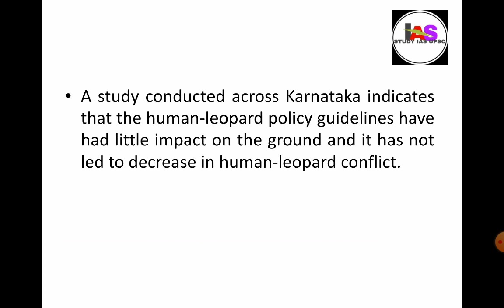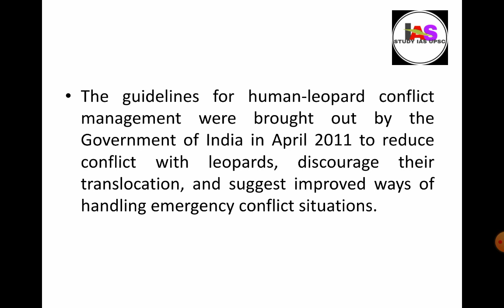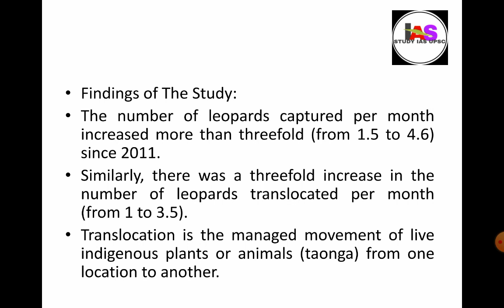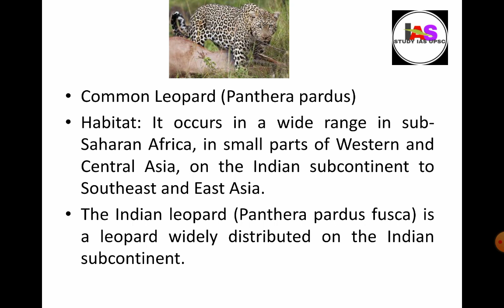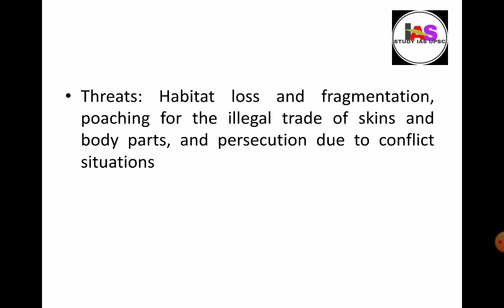Increase in Human-Leopard Conflict : Recent Study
study conducted across Karnataka indicates that the human-leopard policy guidelines have had little impact on the ground and it has not led to decrease in human-leopard conflict.

The guidelines for human-leopard conflict management were brought out by the Government of India in April 2011 to reduce conflict with leopards, discourage their translocation, and suggest improved ways of handling emergency conflict situations.

Key Points

Findings of The Study:

The number of leopards captured per month increased more than threefold (from 1.5 to 4.6) since 2011.

Similarly, there was a threefold increase in the number of leopards translocated per month (from 1 to 3.5).

Translocation is the managed movement of live indigenous plants or animals (taonga) from one location to another.

Reasons for capture and translocation of leopards (in order of prominence)

Livestock depredation (38.1%)

Leopards rescued from snares and wells (15.7%),

Anxiety caused owing to leopard sightings in human habitations (13.7%),

Leopards entering human dwellings (10.9%).

Human injuries (4.5%)

Human deaths (2%)

Other Related News

A recent study by TRAFFIC India on the seizure and mortality of ‘common leopards’ (Panthera pardus fusca) revealed that of the total of 747 leopard deaths between 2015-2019 in India, 596 were linked to illegal wildlife trade and activities related to poaching.

The Government of India launched the First National Protocol on Snow Leopard Population Assessment in 2019, to mark the occasion of International Snow Leopard Day (23rd October).

In 2014, a national census of leopards around tiger habitats was carried out in India except for the northeast. 7,910 individuals were estimated in surveyed areas and a national total of 12,000-14,000 estimated.

Common Leopard (Panthera pardus)￼

Habitat: It occurs in a wide range in sub-Saharan Africa, in small parts of Western and Central Asia, on the Indian subcontinent to Southeast and East Asia.

The Indian leopard (Panthera pardus fusca) is a leopard widely distributed on the Indian subcontinent.

Threats: Habitat loss and fragmentation, poaching for the illegal trade of skins and body parts, and persecution due to conflict situations

Conservation Status:

IUCN Red List: Vulnerable

CITES: Appendix I

Indian Wildlife (Protection) Act, 1972: Schedule I